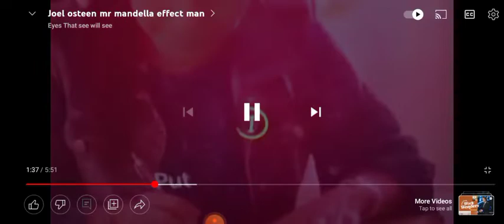couple more serps